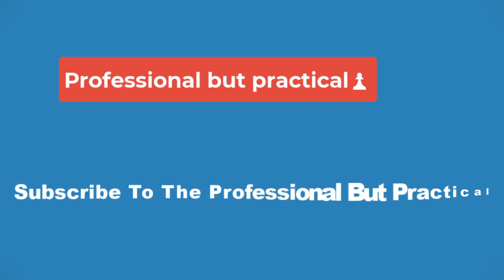🔴Wayne Rooney appointed new Birmingham boss and teams up with ex-England team-mate💥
Wayne Rooney has been confirmed as the new manager of Birmingham City.

The former England captain left MLS side DC United last week and has now returned to English football with the Championship outfit.

Former manager John Eustace was sacked last week, despite guiding Birmingham to sixth place in the Championship this season.

Rooney, 37, has signed a three-and-a-half year deal with the Blues with immediate effect and has been joined in the dugout by ex-England team-mate Ashley Cole and former Manchester United team-mate John O’Shea.

“I am absolutely delighted to be joining Birmingham City Football Club at such an exciting time, said Rooney. “It is very clear that they have a plan and are committed to realising their ambition for the club. We are fully aligned on what is expected.